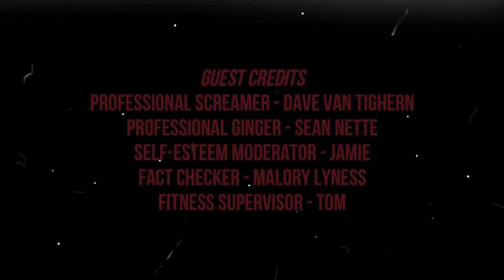Brent Plays with Himself: Control | Part 3 WHO?!?!?!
I just want answers, all I want is to know what is going on.